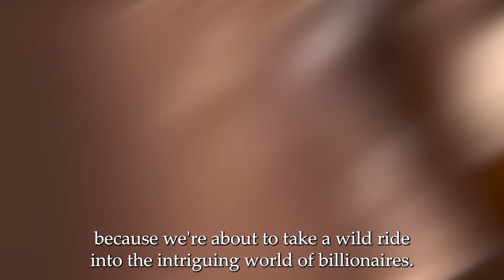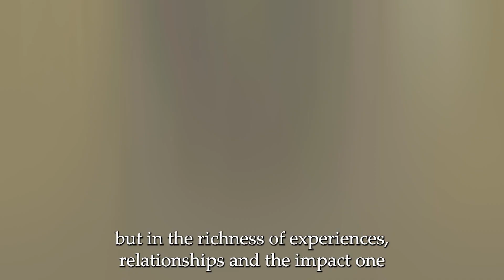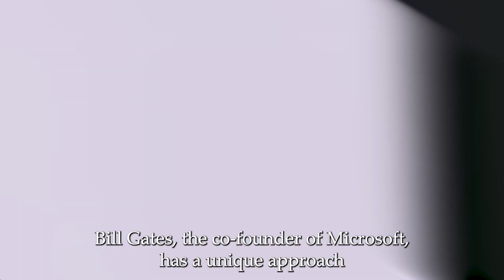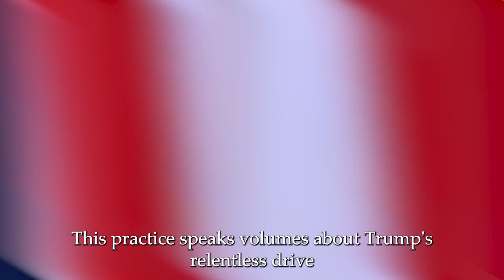Revealing The Bizarre Habits of Billionaires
In this video, we're going to take a look at some of the strange and peculiar habits of billionaires. From eating weird food to sleeping in weird ways, these habits are definitely not what you would expect from people with billions of dollars.

So, is THAT the Billion Dollar Routine? Or are these billionaires just a little weird? Let's find out!